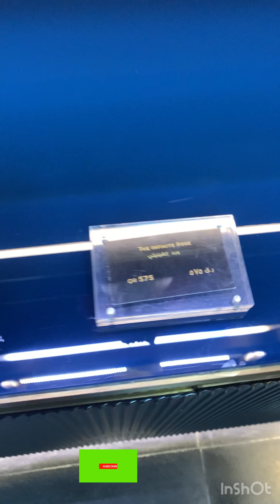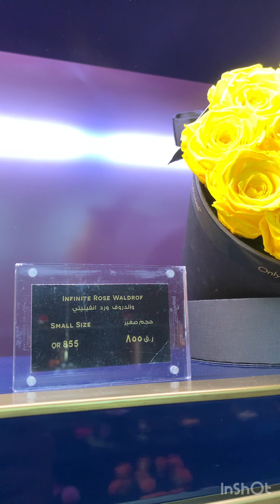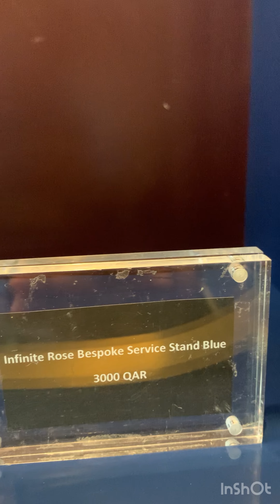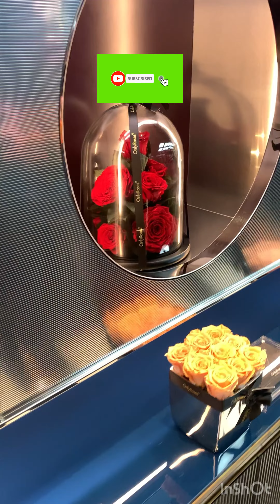Roses for four lakhs, my mother🙆🏼‍♂️ നാല് ലക്ഷത്തിന് റോസാപ്പൂവ് അമ്മേ